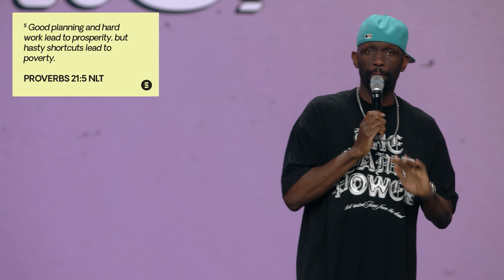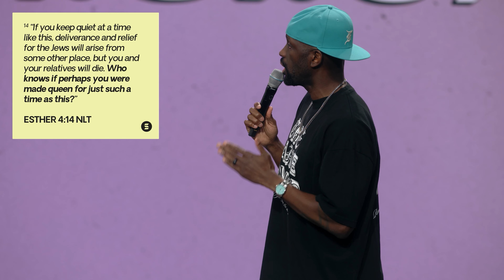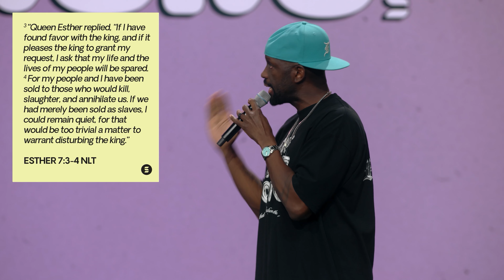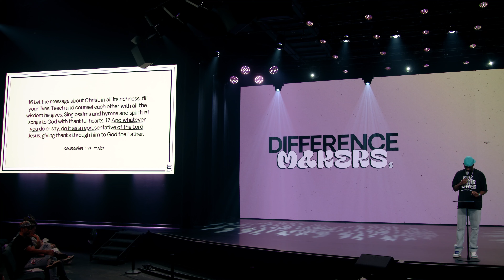Make a Big Difference in the World in 3 Small Steps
Justice means making wrong things right, and our God has always been in the business of bringing beauty out of brokenness. He sets right things that have gone wrong—and He invites us to join Him. You can become a difference maker!

| SWITCH IRL |

| SOCIAL |

We Can Make Wrong Things Right - 00:00
The Story of Esther - 0:59
3 Steps to Make a Difference - 06:29
#1 Get Ready Now - 06:49
#2 Stay In Position - 09:03
#3 Simple Obedience - 12:17
Jesus, Thank You For This Opportunity - 15:23